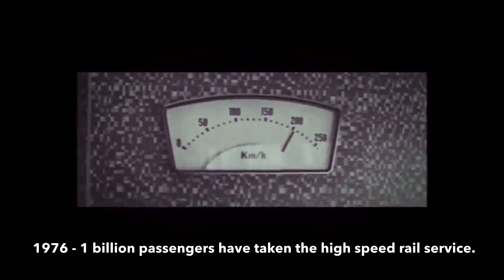Brief history of the Shinkansen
Watch in maximum quality.